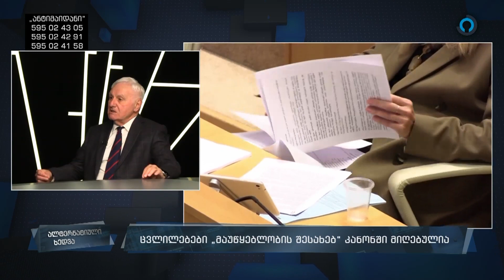ფრიდონ ინჯია „მაუწყებლობის შესახებ“ კანონის მიღება გახლავთ ევროკავშირის შეკვეთა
📍 „მაუწყებლობის შესახებ“ კანონის მიღება გახლავთ ევროკავშირის შეკვეთა;
 📍  თუ ჩვენ  ეს კანონი შეკვეთით მივიღეთ და დავუშვით პრეცედენტი,  ხვალ ასეთი შეკვეთა და მოთხოვნა კიდევ იქნება. ამიტომ ჩემთვის ასეთი შეკვეთით მიღებული კანონები მიღებელია და მე  ამ კანონისთვის ხმა არ მიმიცია;
📍  ჩვენ უნდა გავუძლოთ ამ შემოტევებს ამ გლობალიზაციისა და ულტრალიბერალიზმის ეპოქაში;
📍  ყველაფერი ისე უნდა გაკეთდეს, რომ არ დაიჩაგროს ჩვენი ქვეყნის ინტერსები. ამ ბოლო წლებმა  აჩვენა, რომ ის ლიბერალური შეხედულებები ძირითადად,  არის ჩვენი ქვეყნის საწინააღმდეგო;
📍  მე არ ვიცი რა პირობა უძღოდა წინ ამ კანონის მიღებას, მაგრამ მიმაჩნია, რომ ამ შემთხევვაში,  სრული პასუხისმგებლობა ეკისრება მმართველ პარტიას.
ამის შესახებ საპარლამენტო პოლიტიკური ჯგუფის „ევროპელი სოციალისტების“ თავმდომარემ ფრიდონ ინჯიამ „ალტ ინფოს“ პირდაპირ ეთერში განაცხადა.